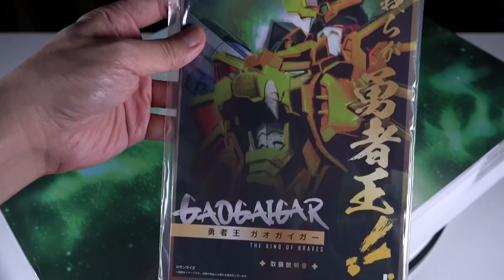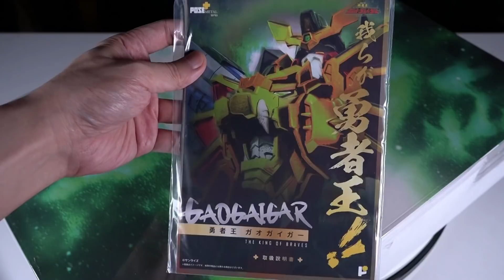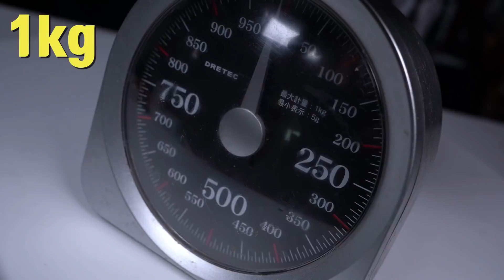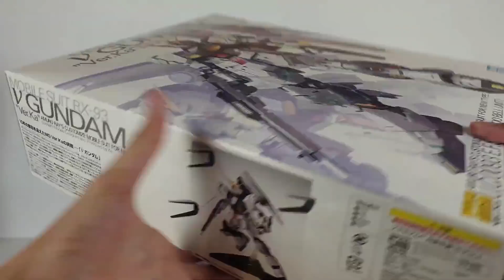역대급 포즈플러스 가오가이가! 난리난 이유? Poseplus GAOGAIGAR Review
로봇을 좋아하는 분이라면 빼놓을 수 없는 이 시대 최고 슈퍼로봇 피규어
포즈플러스 용자왕 가오가이가 리뷰입니다.

* 가격 : 65만 6천원
* This is a Review of Poseplus GAOGAIGAR Robot Figure.

*  BGM
1. Fresh - Ikson
2. HOW ARE YOU - 김재영
3. Blue Sky - Ikson
4. Throwback - Ikson